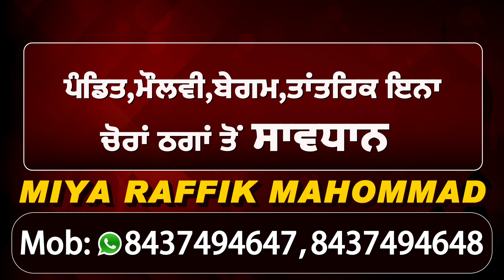Corona Update: 24 घंटों में 98 हज़ार के करीब Corona मरीज़ ,कुल आंकड़ा 51 लाख के पार